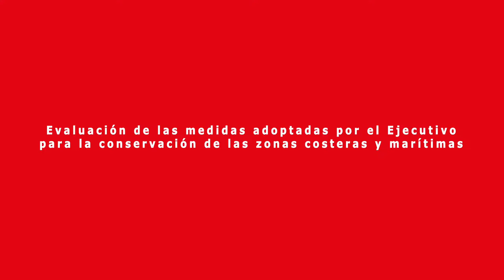Diputado Luis Rocafull reflexiona sobre la conservación de zonas costeras y marítimas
Para el miembro de la Comisión de Pesca, Acuicultura e Intereses Marítimos de la Cámara de Diputados, aún falta una mayor ejecución y operatividad de las políticas asociadas a promover la sustentabilidad de nuestros océanos.